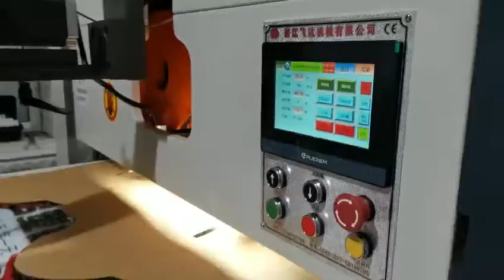Paper Plate Paper Box Paper Cup Fan Roll Die Cutting Creasing Machine